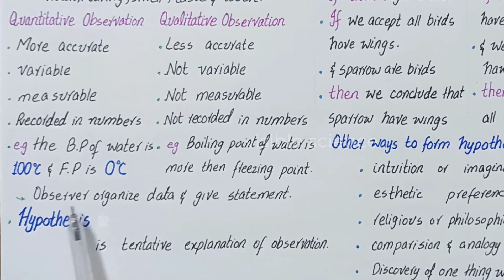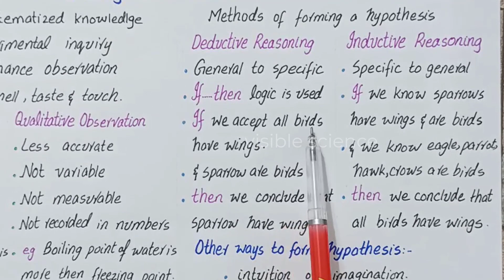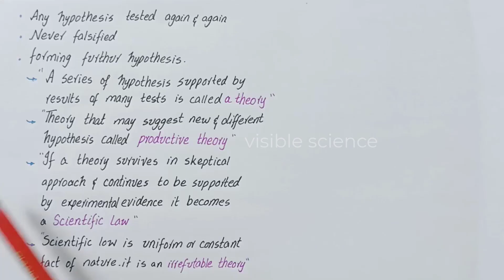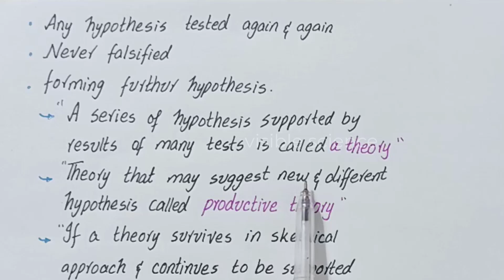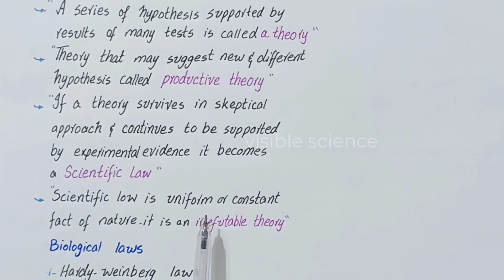Biological method | hypothesis | scientific law | class 11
This lecture is about
Biological Method
Science is a systematized knowledge. Like other sciences, biological sciences also have a set
methodology. It is based on experimental inquiry. It always begins with chance observation.
Observations are made with ive senses viz, vision, hearing, smell, taste and touch, depending
upon their functional ability. Observations can both be qualitative and quantitative. Quantitative
observations have accuracy over qualitative as in the former variables are measurable and are
recorded in terms of numbers. An observer organizes observations into data form and gives
a statement as per experience and background knowledge of the event. This statement is the
hypothesis, which is tentative explanation of observations.
At this stage you should look at the ways of devising hypothesis. There are two ways of formulating
hypothesis. A hypothesis can be the result of deductive reasoning or it can be the consequence of
inductive reasoning.
Deductive reasoning moves from the general to the speciic. It involves drawing speciic conclusion
from some general principle/assumptions. Deductive logic of “if then” is frequently used to
frame testable hypothesis. For example, if we accept that all birds have wings (premise #1), and that
sparrows are birds (premise # 2), then we conclude that sparrows have wings. If all green plants.require sunlight for photosynthesis, then any green plant when placed in dark would not synthesize
glucose, the end product of photosynthesis. The other way of reasoning used in the formulation
of hypothesis is inductive reasoning which is reasoning from the speciic to the general. It begins
with speciic observations, and leads to the formation of general principle. For instance, if we know
that sparrows have wings and are birds, and we know that eagle, parrot, hawk, crow are birds, then
we induce (draw conclusion) that all birds have wings. The science also, therefore, uses inductive
methods to generalize from speciic events.

In fact sometimes scientists also use other ways to form a hypothesis, which may include (1)
intuition or imagination (2) esthetic preference (3) religious or philosophical ideas (4) comparison
and analogy with other processes (5) discovery of one thing while looking for some other thing.
These ways can also sometimes form basis for scientiic hypothesis. Hypotheses as you already
know, are subjected to rigorous testing.
Repeated exposure of a hypothesis to possible falsiication increases scientist’s conidence in the
hypothesis when it is not falsiied. Any hypothesis that is tested again and again without ever being
falsiied is considered well supported and is generally accepted. This may be used as the basis for
formulating further hypothesis. So there is soon a series of hypotheses supported by the results of
many tests which is then called a theory. A good theory is predictive and has explanatory power.
One of the most important features of a good theory is that it may suggest new and diferent
hypotheses. A theory of this kind is called productive.However even in the case of productive theory the testing goes on. In fact many scientists take it as
a challenge and exert even greater eforts to disprove the theory. If a theory survives this skeptical
approach and continues to be supported by experimental evidence, it becomes a scientiic law. A
scientiic law is a uniform or constant fact of nature, it is virtually an irrefutable theory. Biology is
short in laws because of elusive nature of life.
Examples of biological laws are Hardy-Weinberg law and Mendel’s laws of inheritance. You will learn
about them in later chapters. You can see that laws are even more general than theories and aford
answers to even more complex questions, therefore there are relatively a few laws in biology.